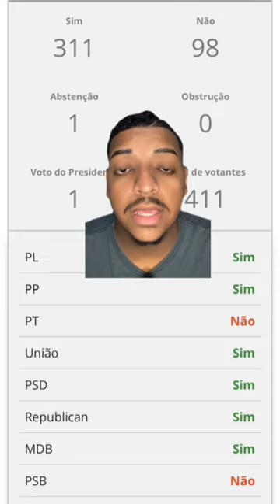URGENTE ! FIM DAS SAIDINHAS